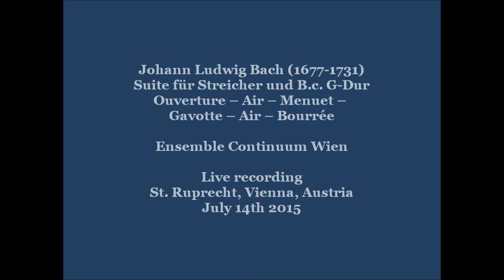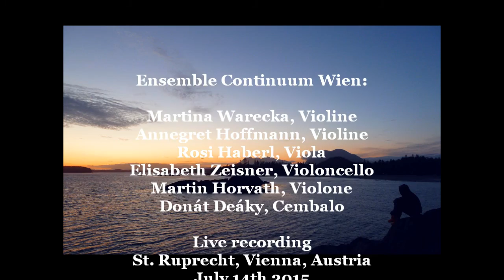Johann Ludwig Bach Ouverture in G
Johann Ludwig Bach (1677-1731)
Suite für Streicher und B.c. G-Dur

Ouverture – 00:00
Air – 05:08
Menuet – 07:38
Gavotte – 08:56
Air – 09:58
Bourrée – 12:00

Live recording
St. Ruprecht, Vienna, Austria

Martina Warecka, Violine
Annegret Hoffmann, Violine
Rosi Haberl, Viola
Elisabeth Zeisner, Violoncello
Martin Horváth, Violone
Donát Deáky, Cembalo